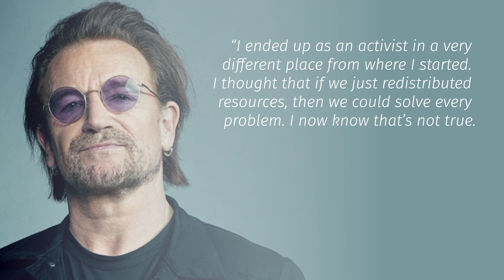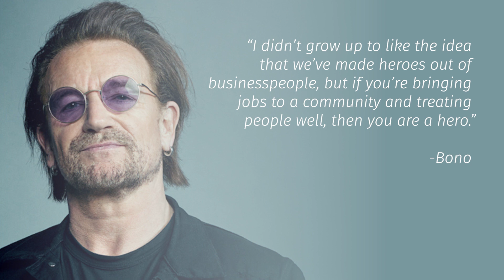Bono Explains How The Marketplace Can Engage The Great Commission | U2s Bono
Erik breaks down a powerful quote he read from U2's frontman, Bono.
If you're a marketplace believer, receive weekly encouragement in your inbox ➡︎

The Stone Table is here to mobilize the marketplace for the great commission.

Video Description: In this week's video Erik shares his insights from a powerful quote he heard from Bono of U2 on how the marketplace can play a vital role in engaging the Great Commission. Discover how faith and business can work together to make a positive impact around the world. Get inspired to make a meaningful contribution and change the world for the glory of God.